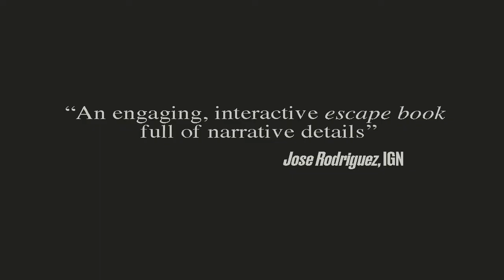UNMEMORY GAMEPLAY VIDEO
READ IT. PLAY IT. LIVE THE MYSTERY.

unmemory lives at the intersection of literature and game. You need to read to overcome challenging puzzles and move forward in a thriller story where image, sound and interactive functions are carefully interwoven into the narrative.

The result is an experience that tests your ability to solve a mystery, but above all that makes you feel inside the story.

UNMEMORY IS A TEXT DRIVEN MYSTERY THAT MIXES PUZZLES AND READING TO IMMERSE YOU IN A NOIR THRILLER.

unmemory tells the story of a person who is tracking down the man who murdered his girlfriend, a member of a band of lady thieves. The difficulty, however, of locating the murderer is compounded by the fact that he suffers from a rare, untreatable form of memory loss. Using notes, pictures and recorded messages he will have to solve the mystery and maybe, just maybe, discover an uncomfortable truth in this thriller story set in the 90s about a girl gang and a broken mind.

MAIN FEATURES

- Text is the gameplay: unmemory innovates mixing interactive reading, story and puzzle mechanics in 8 chapters and 8 hours of gameplay.

- High end aesthetics: Everything on unmemory has been carefully crafted, from the editorial design to the sophisticated photographs or the nostalgic devices curation.

- An immersive storytelling format: unmemory lives at the intersection of games and literature and broadens the view of what games (and books) could be.

- Nostalgia vibe: unmemory is full of 90s references to noir thrillers, graphic adventures or iconic devices.